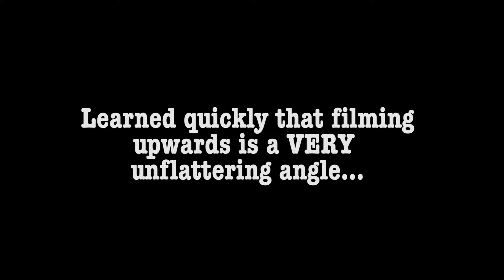WIDD #13- I Tried the KFC Crispy Double Colonel